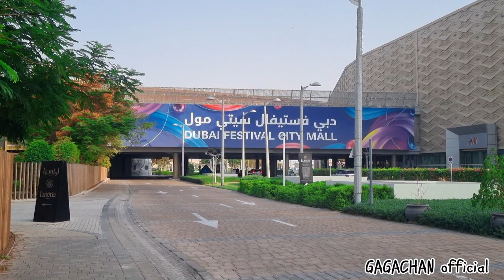Dubai Festival City| What a Beautiful Place 😍